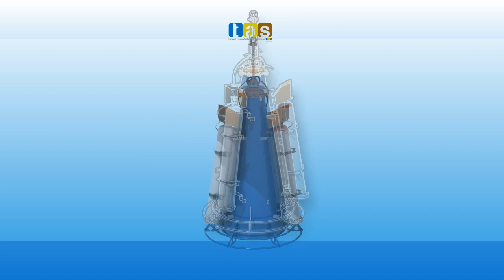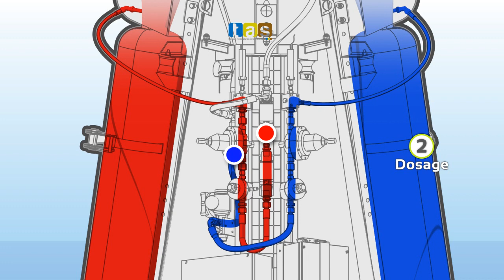MND SAFETY | DaisyBell™